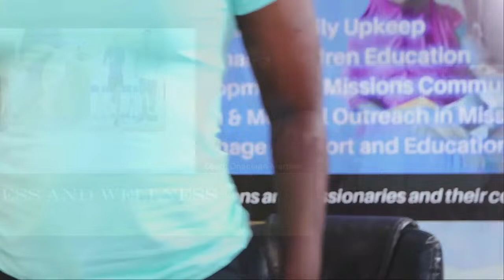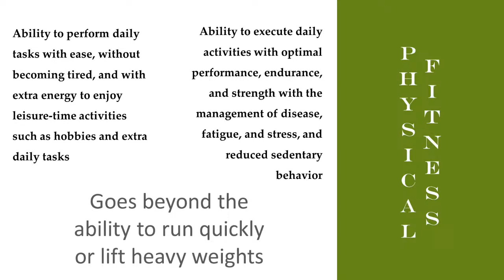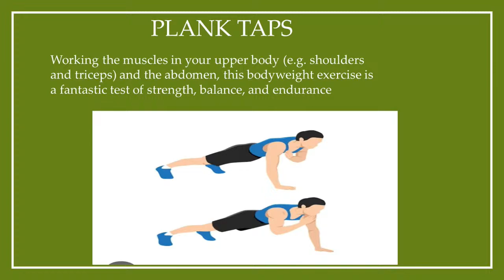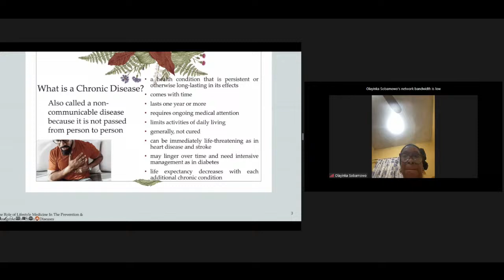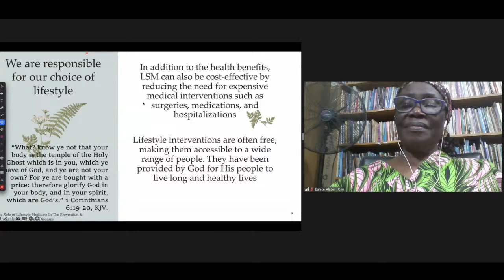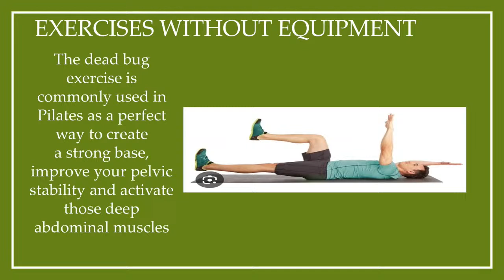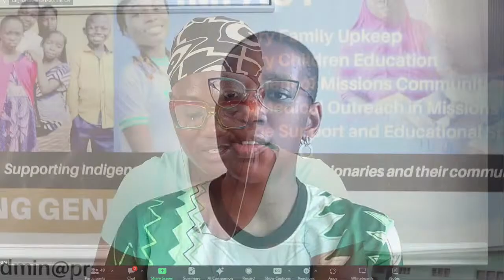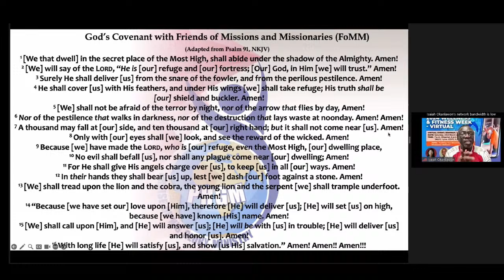2024 PHGM/PHGMi Wellness & Fitness Week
2024 PHGM/PHGMi Wellness & Fitness Week

We can only do missions when we are well. The little bodily exercise is much when backed up with faith (godliness).

Event: Seminar / Coaching
Topic: “Fulfilling Your Mandate in Wellness”
Fitness Coach: Coach Onaolapo
Keynote Challenge: Chief Segun Odegbami, MON
Medical Angle: Dr. Mrs. Yinka Sobamowo

Date: Saturday, 23rd March 2024
Time: 7 p.m. (Nigeria), 6.00 p.m. (UK), 12 noon (MDT), 1 p.m. (CDT), 2 p.m. (EDT)